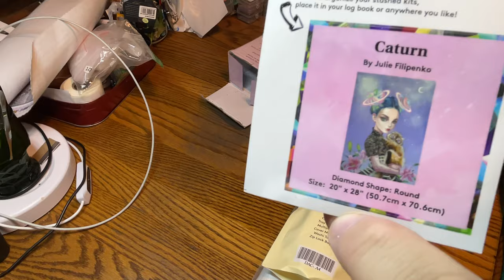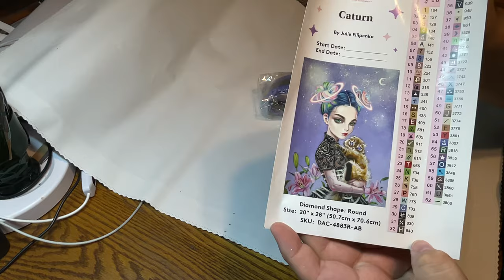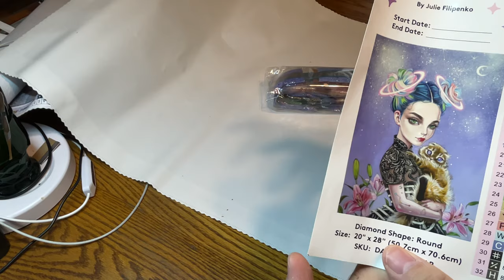UNBOXING - The OMG of it all - A UNICORN 🦄 has been captured! Million thanks dearest Miranda 💜💜💜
June Pride event will be help in Angie’s and My Facebook group! Please Join!

Rose Proffitt Creations & DIAMOND PAINTINGS!!!

Kolasa10

ArtDot discound code
CH10

Diamond painting with the besties